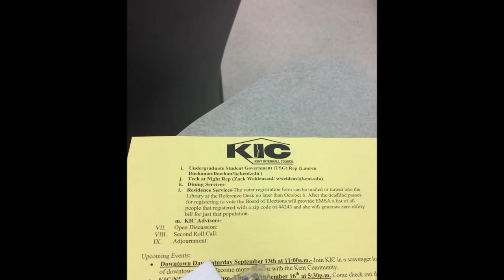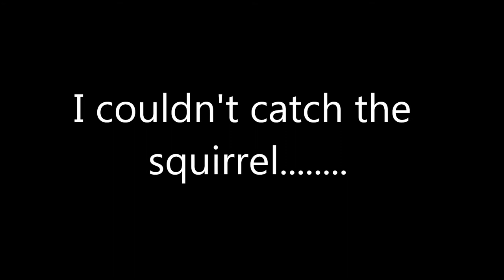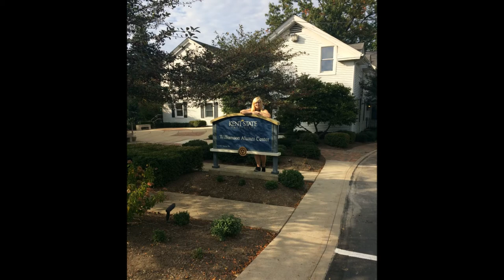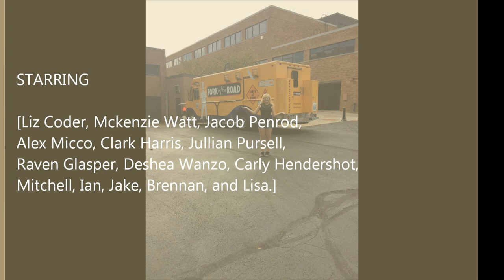Photo Journal FYE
Kent State DKS-FYE